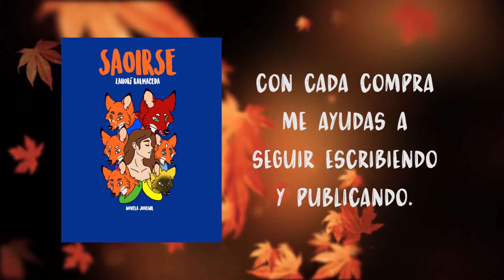LOS PEORES PADRES ||| OLIVER Y SU PANDILLA